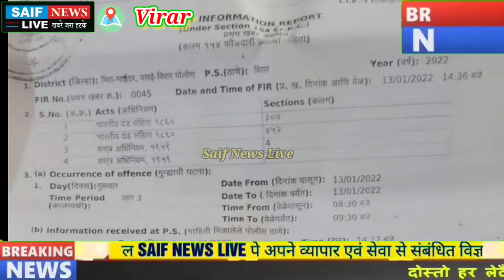virarcrime दीवार बाँधने के विवाद मे सगे भाई ने अपनी ही बहन पर कोयते से किया वार बहन हुई लहू लुहान